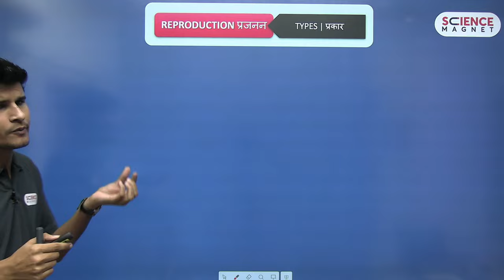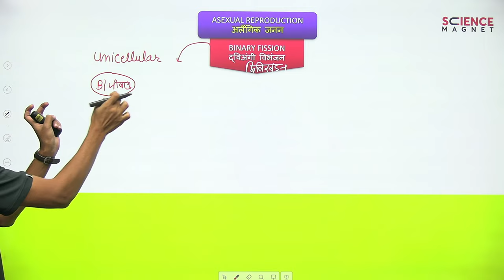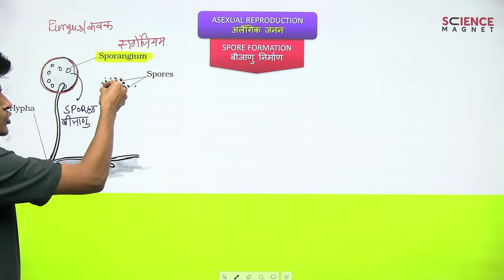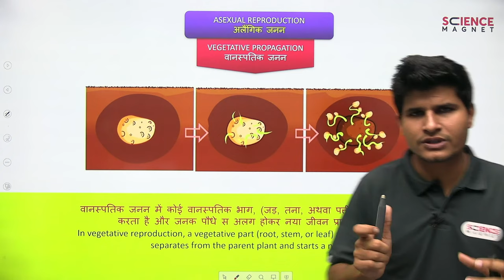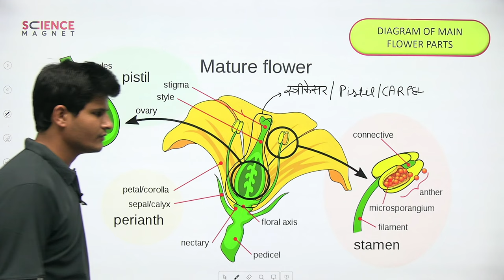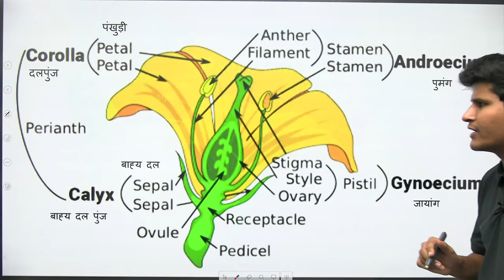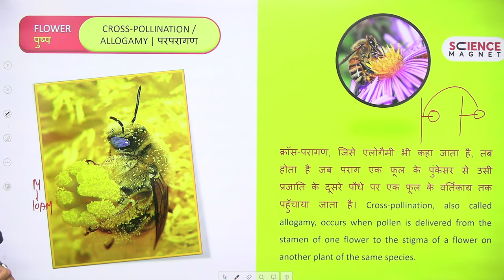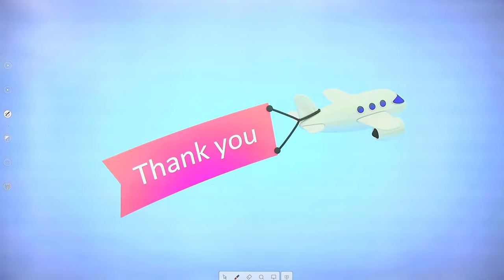Railway Group D 🤩 Reproduction in Plants (पादप में प्रजनन) | Exam के लिए महत्वपूर्ण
Railway Group D Questions | Reproduction in Plants by Neeraj Sir | Reproduction in Plants MCQs Questions and Answers | Plant Reproductive System | Plant Reproduction Important Questions for Group D | Plant Reproduction by Neeraj Jangid | Plant Reproduction MCQs | Science Magnet